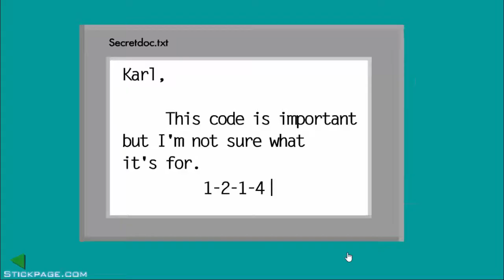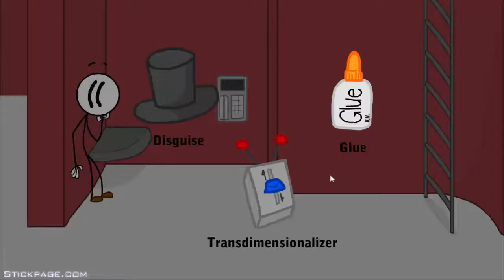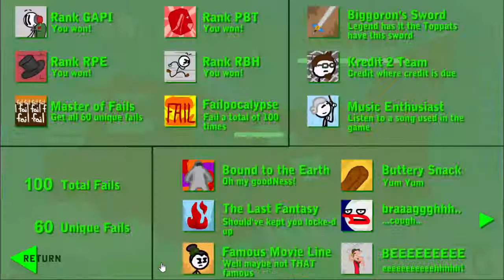Henry Stickmin Flash Games - Infiltrating the Airship - Biggoron's Sword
this isnt really even an ending, just a cool easter egg